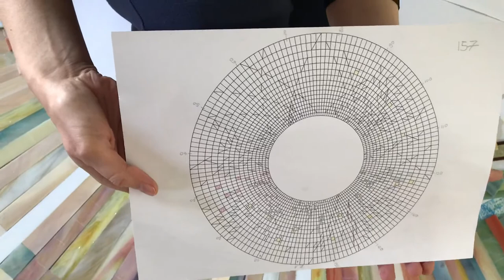JAK POWSTAJE MOZAIKA W WYKONANIU DARII RZEPIELI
JAK POWSTAJE MOZAIKA W WYKONANIU DARII RZEPIELI. PRAWIE 3000 KAWAŁKÓW RĘCZNIE CIĘTEGO SZKŁA WITRAŻOWEGO.